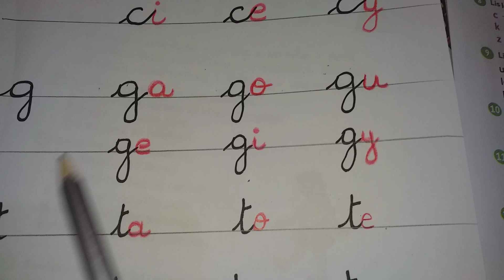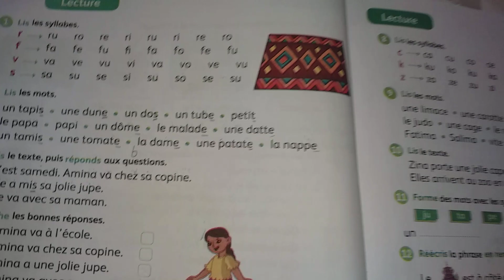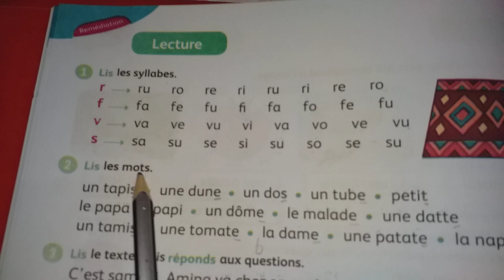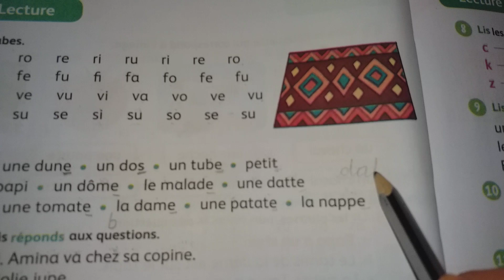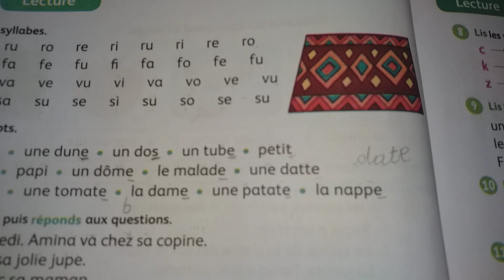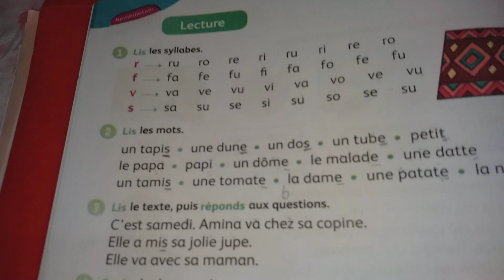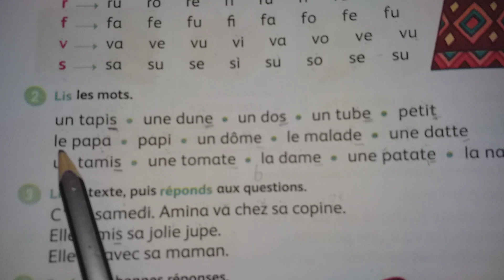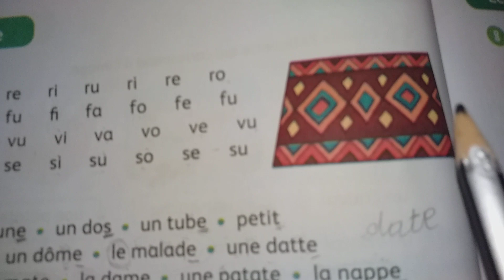تعليم قراءة الفرنسية بطريقة بسيطة